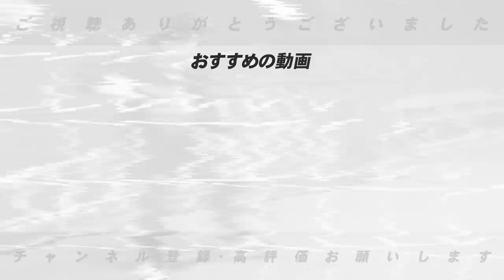【移籍決定】『大化けの可能性…』阪神藤浪晋太郎が４億２０００万円＋出来高でアスレチックスと合意！なぜここまで年俸が爆上がりしたのか…その理由は